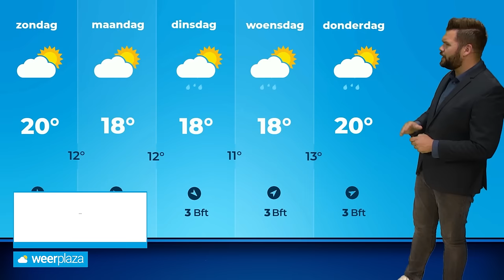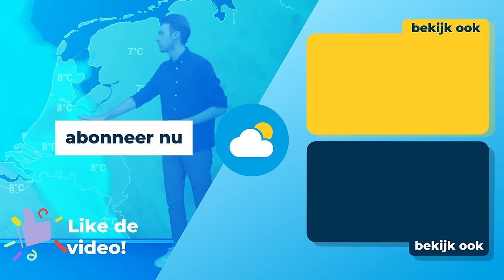Weekendweerbericht: zaterdag opnieuw zomerse temperaturen!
Vandaag is het typisch Hollands zomerweer met stapelwolken, zon en aangename temperaturen. Maar morgen keert het warme weer tijdelijk terug, ook kan in de nacht naar zondag veel regen in Zuid-Limburg vallen! Bekijk het weerbericht met onze meteoroloog Jeroen Elferink.